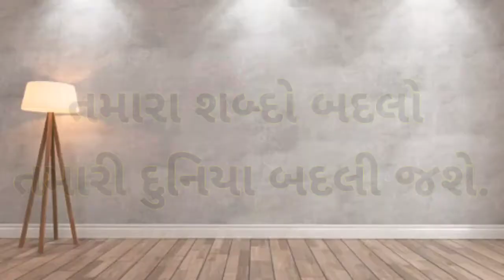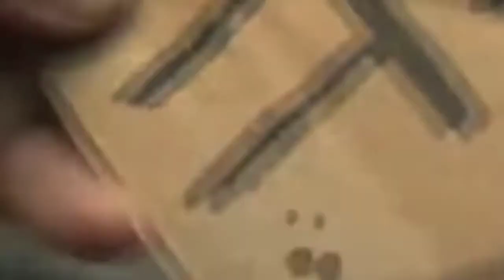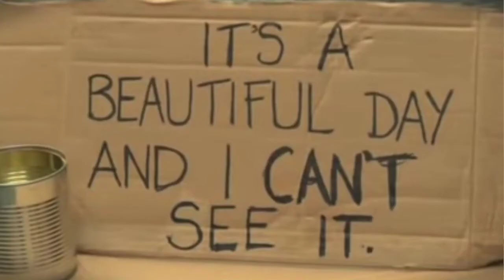તમારા શબ્દો બદલો , તમારી દુનિયા બદલી જશે || દિલની વાત || યુસુફખાન ટાંક.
આ વિડીયો શબ્દોના જાદુ વિશે છે. તમારી જીભ સૌથી સારી મિત્ર છે અને સૌથી ખરાબ શત્રુ પણ છે.
શબ્દોની યોગ્ય પસંદગી કરો અને ખુશ રહો.